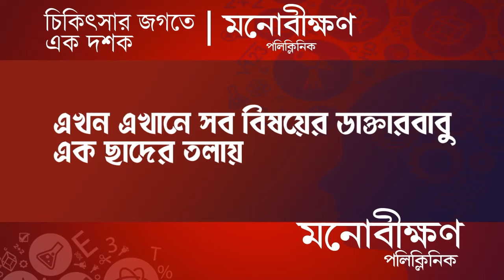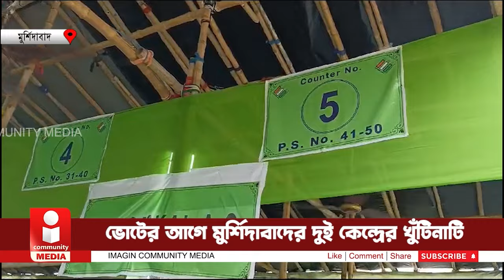Murshidabad & Jangipur Election: ভোটের আগে মুর্শিদাবাদের দুই কেন্দ্রের খুঁটিনাটি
Details of two centers in Murshidabad before polls. Jangipur and Murshidabad constituencies in Rashidabad district polled on May 7. 178 companies of central forces deployed in the district. There is a central force in each booth.